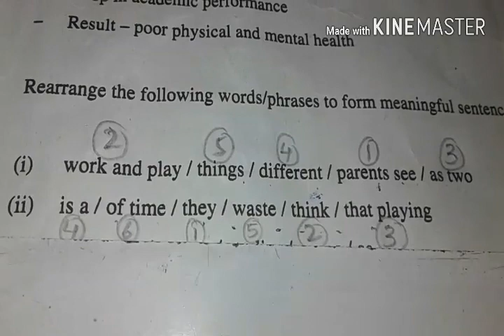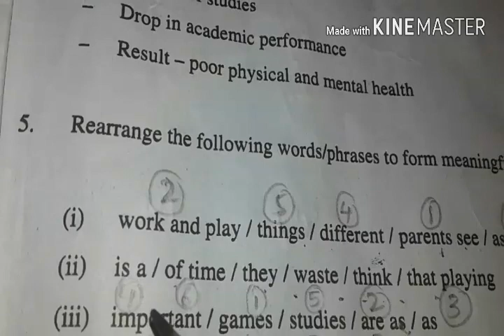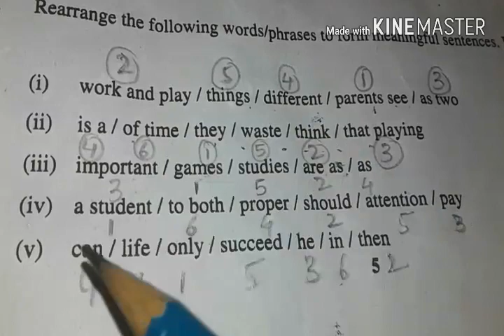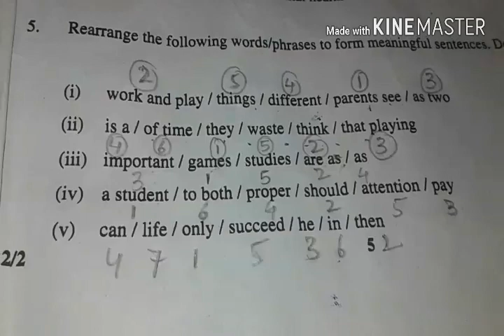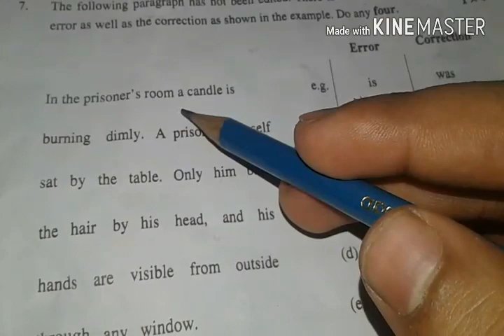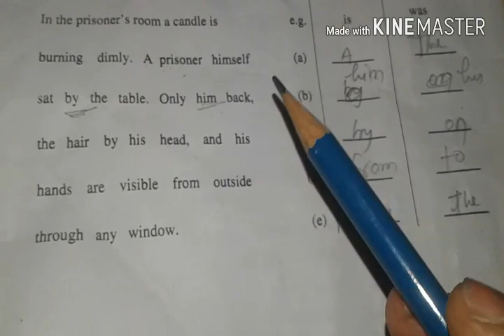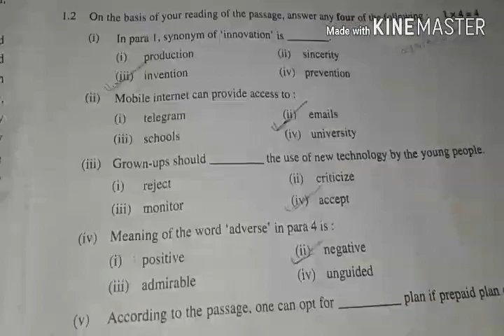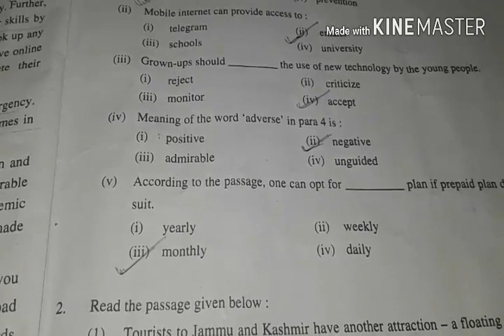CBSE class 10 english paper solution 2018 || 10th board exam